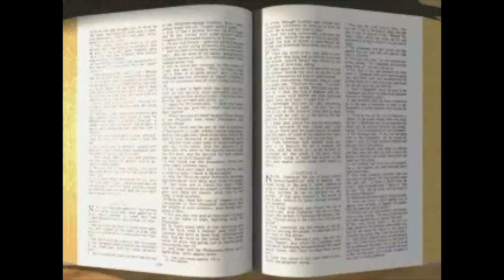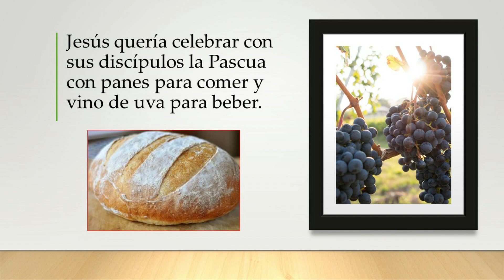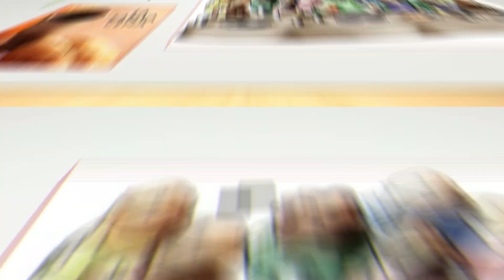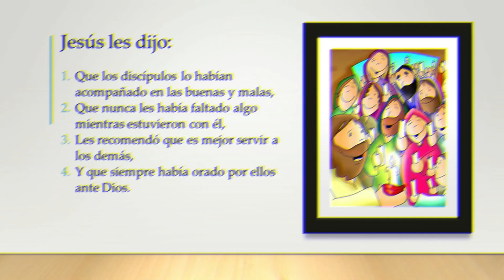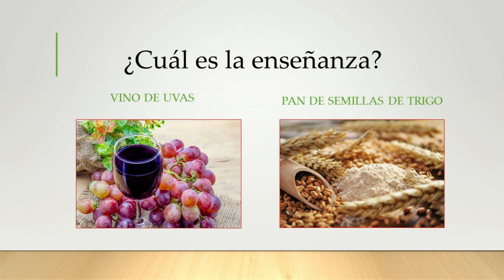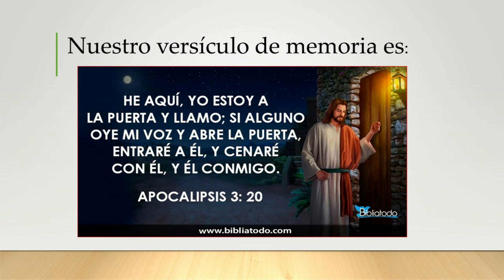#041 La Santa Cena de Jesús y sus discípulos como una sola familia (Grupo 7-8 años)